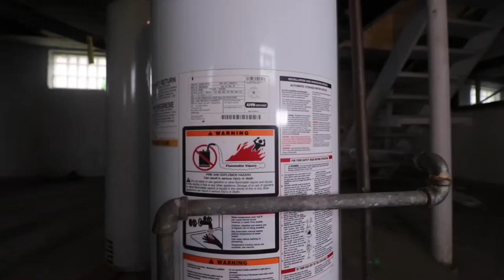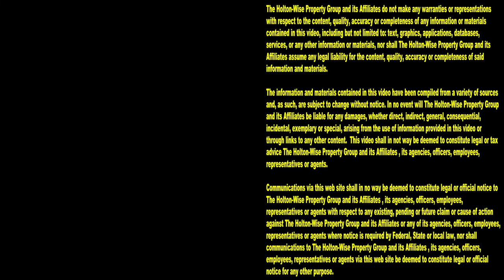BRRRR Duplex in Cleveland Market | Investment Properties For Sale - 3739 Newark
The Cleveland market is one of the best markets for the BRRRR strategy. In this episode of The Investment Properties For Sale Show BRRRR method expert James Wise is presenting Clevelanders and out of state investors with a BRRRR duplex on Cleveland's west side. This Cleveland duplex is going to be a cash flowing machine once it's renovated and tenanted. If you are interested in investing in the Cleveland housing market reach out to Holton-Wise today. Holton-Wise is your number one resource for all things Cleveland real estate investing. Holton-Wise offers Cleveland property management, maintenance, insurance, leasing, eviction services and much much more. HoltonWise is Cleveland real estate investing made easy.

📺 HELPFUL RESOURCES
Holton-Wise FAQ